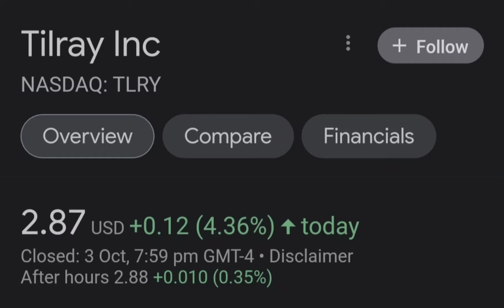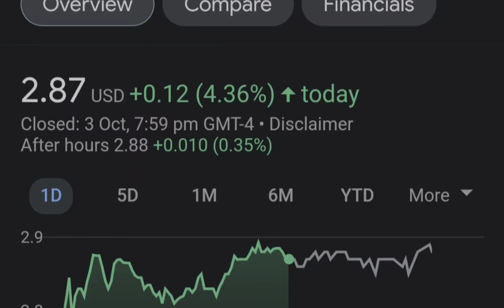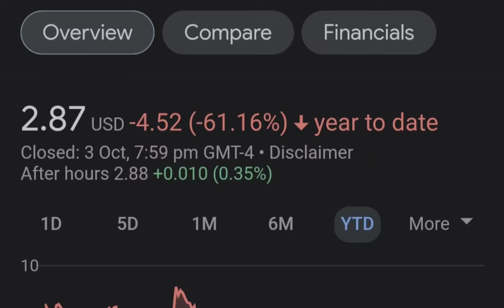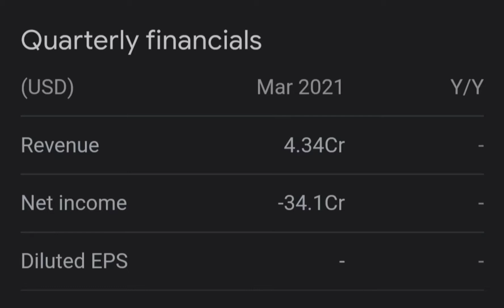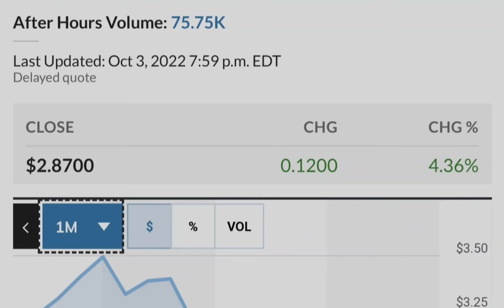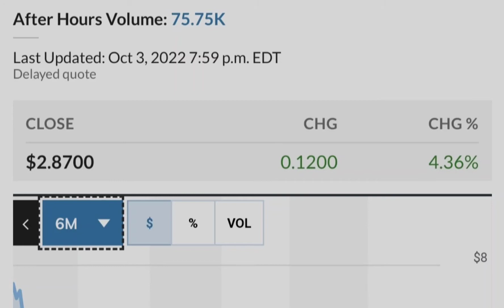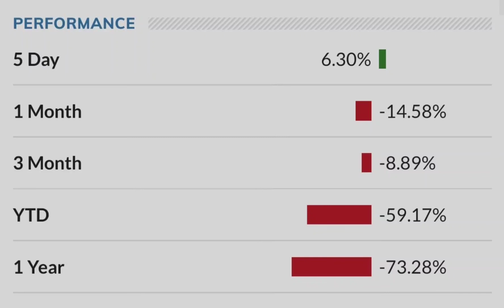TLRY) Tilray Stock Update | HIGH RETURNS? | Cannabis Stocks to buy now ?!?